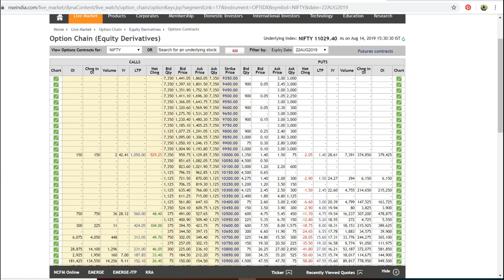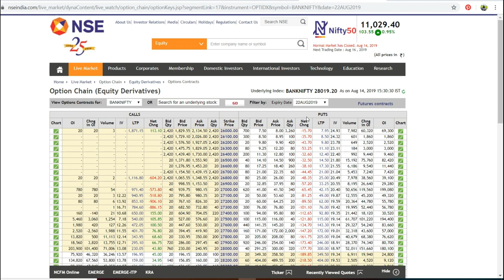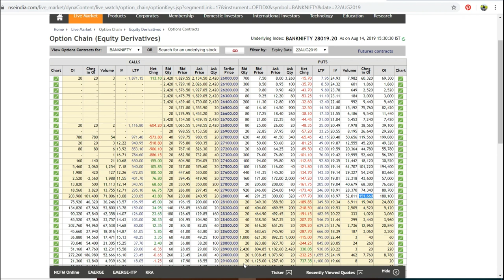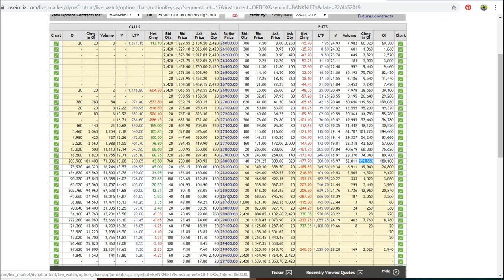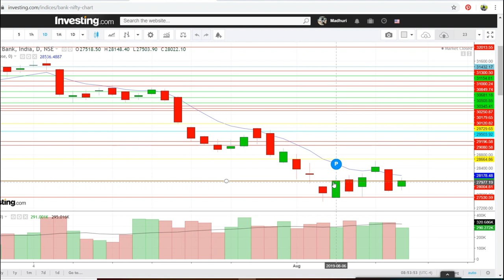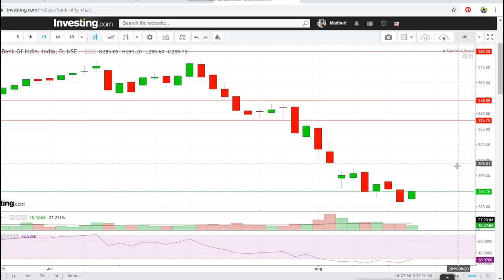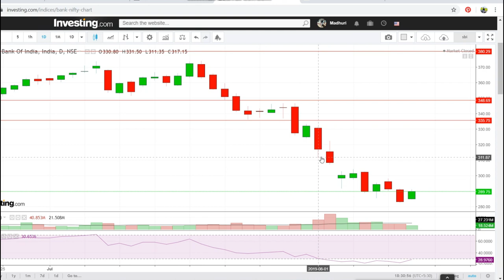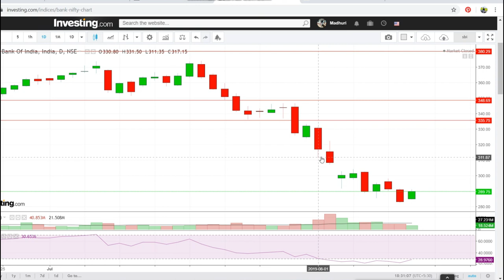Bank Nifty & Nifty Tomorrow 16th - 22nd August 2019 Daily Chart Analysis - Option Chain Analysis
In This Video You will find Out the Nifty and Bank Nifty Important Intraday Trading Levels for Tomorrow 16th AUGUST 2019 FRIDAY
nifty bank,
nse,
nifty meaning,
nifty 50 meaning,
nifty future,

Nifty 50 - Bank Nifty Trading - 16th August 2019 - Option Chain Analysis
Nifty and Bank Nifty Outlook for 16th August 2019
चार्ट एनालिसिस
निफ़्टी चार्ट एनालिसिस
निफ़्टी चार्ट
INTRADAY TRADING setup for tomorrow 16th August 2019
nifty tomorrow
nifty today chart
nifty chart
bank nifty today chart
nifty charts
nifty chart
nifty options trading strategies 22nd August 2019
bank nifty
nifty strategy
nifty analysis
bank nifty today
nifty chart
nifty 50
nifty options trading strategies 16th August 2019
nifty 50 today
banknifty
intraday trading
intraday
bank nifty technical analysis
banknifty
Bank nifty
banknifty analysis
banknifty analysis 16/08/2019
banknifty
bank nifty
nifty bank
WEEKLY OUTLOOK OF NIFTY & BANK NIFTY
nifty outlook

nifty chart
nifty charts
nifty chart
Bank nifty
nifty strategy
nifty analysis
Bank nifty today
nifty chart
nifty today chart
SBI nifty
SBI strategy
 SBI strategy
SBI trading strategies
SBI strategy
SBI swing trading strategy
SBI analysis
SBI technical analysis
SBI analysis
SBI today
SBI chart
SBI today chart

WE ARE NOT SEBI REGISTERED. TAKE TRADE ACCORDING TO YOUR STUDY AND ASKING YOUR FINANCIAL ADVISOR . YOU ARE RESPONSIBLE FOR YOUR PROFIT AND LOSS.